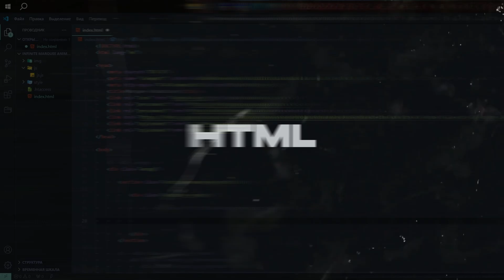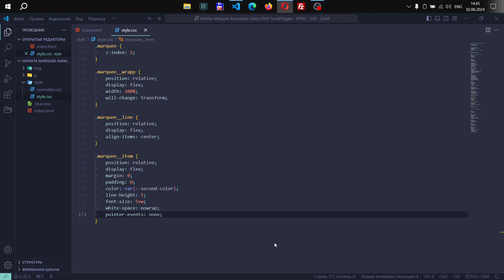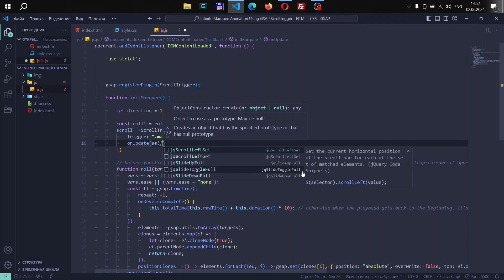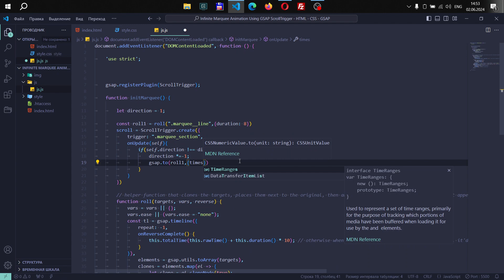Infinite Marquee Animation Using GSAP ScrollTrigger | Tutorial | HTML, CSS & GSAP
Сегодня на очереди видео в котором будет показано как сделать бесконечную бегущую строку (infinite marquee animation) со сменой направления движения при скролле страницы.

00:00 - INTRO
00:18 - HTML
00:49 - CSS
02:53 - GSAP Animation
04:29 - BONUS